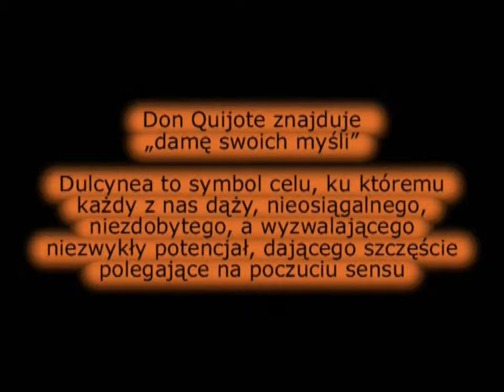Don Quijote - Jeździecki Musical cz. 2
Don Quijote - Jeździecki Musical w Fundacji Pomocy Dzieciom Niepełnosprawnym HIPOTERAPIA